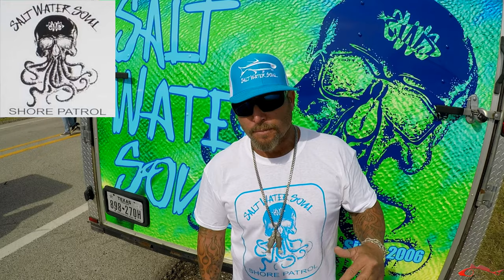Saltwater Soul Shore Patrol Clean Up Nov 17, 2019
On Nov 17, 2019 myself with other volunteers crossed the Galveston Texas Ferry to Port Bolivar Texas to clean up a shoreline near 7th Street along the road side and bridge. Spearheaded by Billy Ray Wagner | Saltwater Soul Apparel | Saltwater Soul Shore Patrol we cleaned over 500 feet. Over 250 feet on each side of the road and shoreline around the bridge (south side of bridge).
 20-30 Volunteers removed 500-700 pounds of trash; a tv, water skies, chain link fence, a mattress, hundreds of glass bottles & water bottles, tons & tons of fishing line, and countless amounts of trash. Just a tremendous amount of success by the volunteers.
 If you would like to volunteer or make a donation to assist in any future clean ups contact Billy Ray by Facebook, Saltwater Soul Shore Patrol's Instagram, or simply go by Saltwater Soul Apparel's shop located at 1019 53rd St. Galveston, Texas 77551 (Mon - Fri, 8am - 5pm).
 Special Thanks to Billy Ray for organizing these clean ups and creating Saltwater Soul Shore Patrol
And for letting me take part in such a great organization. On a personal note it filled me with such great pride, truly making my soul shine, that I was able to come out and help clean up an area not only for the community which it affects but for nature and our Texas Wildlife. I think I benefited more than the area we cleaned.
 Special Thanks to ALL the volunteers not only for this clean up but for the past clean ups
 Special Thanks to all the donors, donating clean up supplies along with the hats and shirts.
 I can't say thank you enough it was a great day. Everyone's links is below, if I forgot anyone will you please let me know I will add your information. If you were there or donated please leave it in the comment section as well I would like to personally thank you. Don't forget follow Texas All Water Fishing's social media as well, links below, I will keep you posted on any & all events going forward.